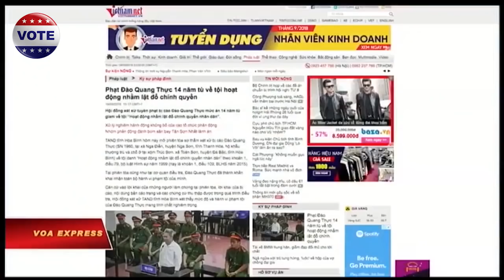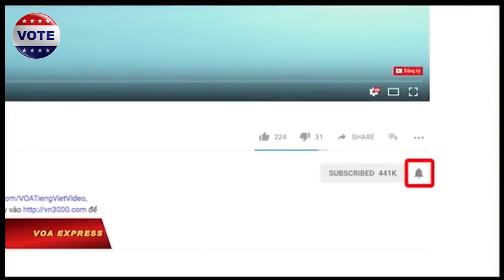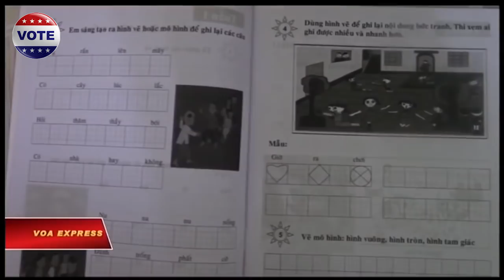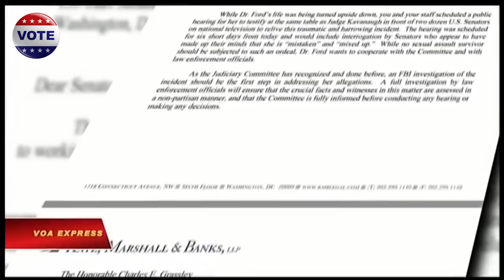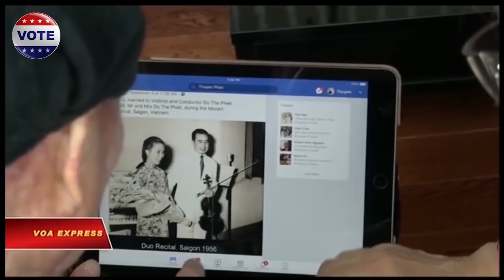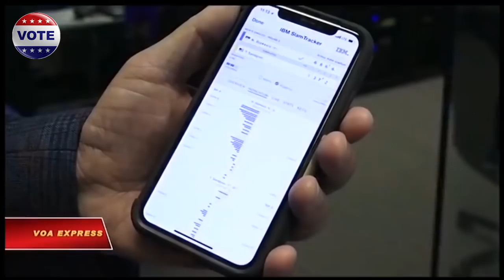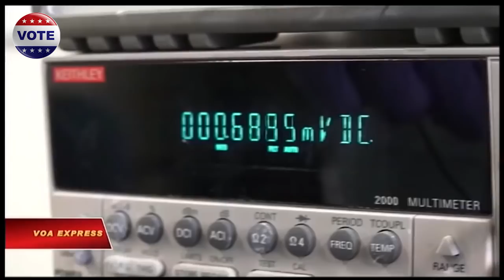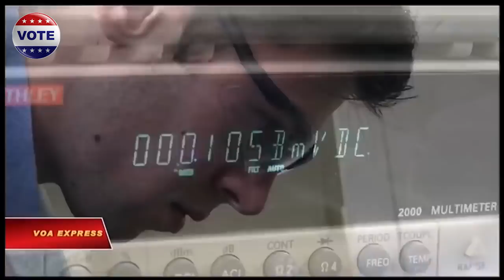Tin thời sự VOA: Chó mèo lên quốc hội Mỹ, thầy giáo giỏi bị kết án 14 năm tù dưới tay tướng Tô Lâm